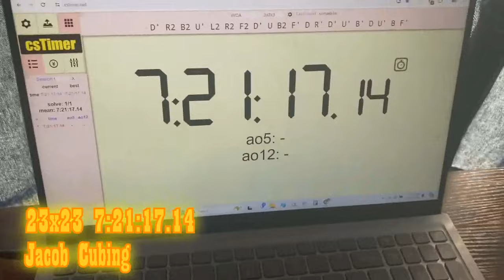Every Rubik's cube World Record from 2x2 to 23x23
This video shows *Every Rubik's cube World Record from 2x2 to 23x23*
I uploaded this video cause the World Record for the biggest Rubik's cube solved just got broken by someone making a 23x23 and solving it. To find out who solved the 23x23 and what their time was you'll have to watch till the end of the video.

Here are the World Record holders:
2x2 - @TeodorZajder
3x3 - @MaxFast23
4x4 - @MaxFast23
5x5 - @MaxFast23
6x6 - @MaxFast23
7x7 - @MaxFast23
8x8 - @anyuzhang3176
9x9 - @babycuber7093
10x10 - @apcubes
11x11 - @apcubes
12x12 - @apcubes
13x13 - @apcubes
14x14 - @apcubes
15x15 - @apcubes
16x16 - @TDRPCubing
17x17 - @apcubes
19x19 - @dylanevans6748
21x21 - @CKSuperLevis

0:00 - Intro
0:10 - 2x2
0:20 - 3x3
0:30 - 4x4
0:40 - 5x5
0:50 - 6x6
1:00 - 7x7
1:10 - 8x8
1:20 - 9x9
1:30 - 10x10
1:40 - 11x11
1:50 - 12x12
2:00 - 13x13
2:10 - 14x14
2:20 - 15x15
2:30 - 16x16
2:40 - 17x17
2:50 - 19x19
3:00 - 21x21
3:15 - 23x23
3:50 - Outro